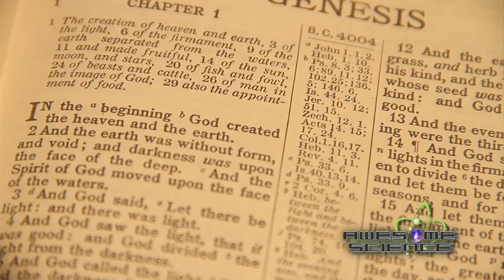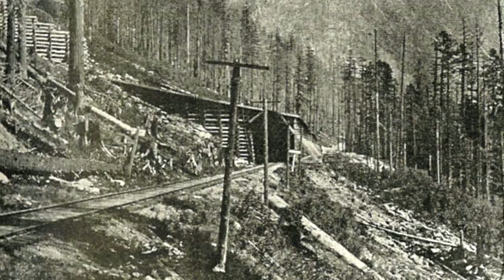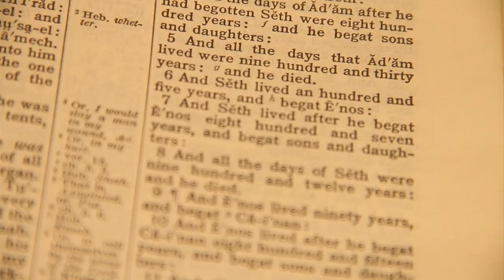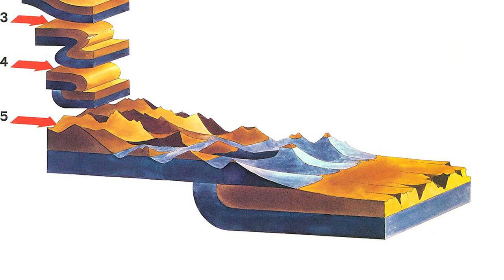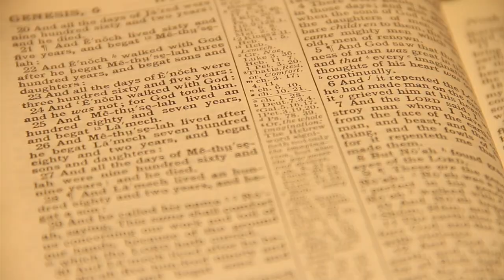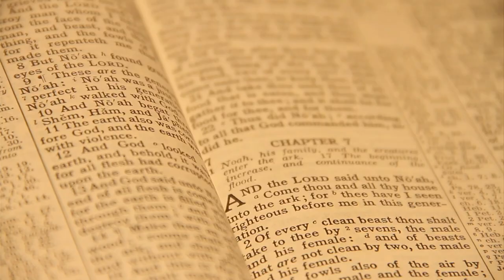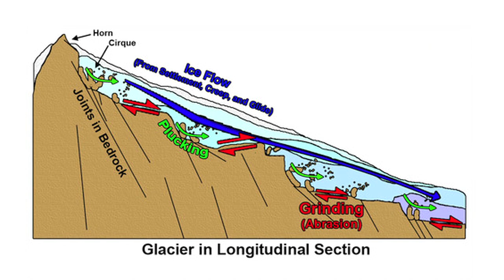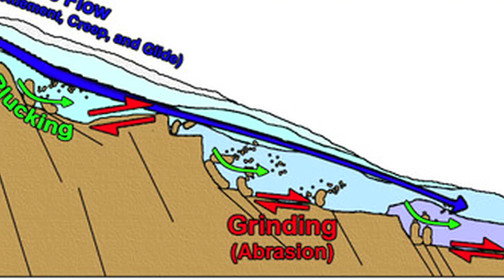Awesome Science | Episode 7 | Explore Glacier National Park | Noah Justice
Noah explores how the formations at Glacier National Park were formed during the global Flood and how the Flood provided the right conditions for the Ice Age to form and melt catastrophically.

In this episode, Noah travels to northwestern Montana to explore the amazing sites and geology at Glacier National Park. He researches evidence for this area being created and eroded quickly by the effects of the global Flood. He'll share why the Flood provided the right mechanisms to cause the Ice Age and how the end of the Ice Age provides the right conditions for the massive extinctions of mammals like the woolly mammoths.